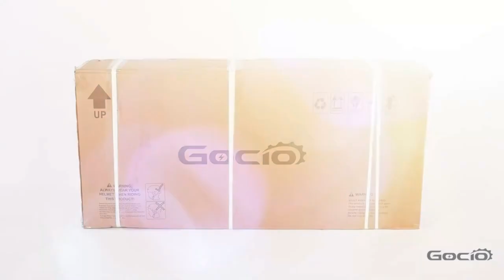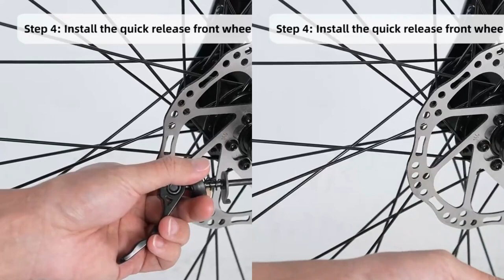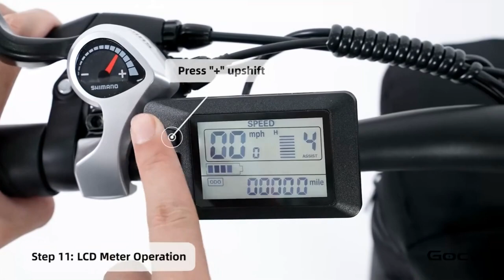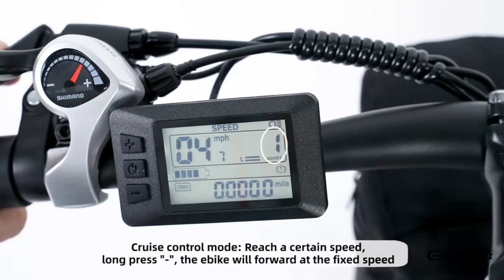GOCIO Electric Bicycle Assembly